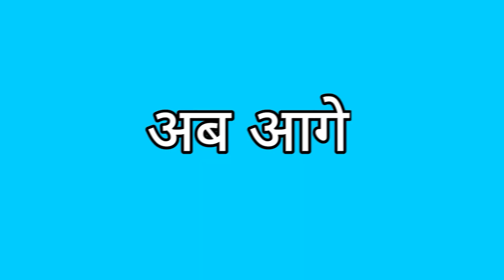Ben 10 Protection of Earth - Part4 - Kevin 11 is amazing enemy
About This Channel :- Mystic T-rex is a YouTube Channel ,where you will find out gaming video in hindi i hope you like this video

VIDEO IS ABOUT: Today in this video we are going to play ben 10 power trip , this game is really awesome with a good storyline.

Ben 10: Power Trip is the first open world Ben 10 game, giving you control of Ben and Kevin's aliens as you save the world from the evil, Hex! Check out the gameplay and all the features this game has to offer on PlayStation® 4, Nintendo Switch™, Xbox, PC digital.